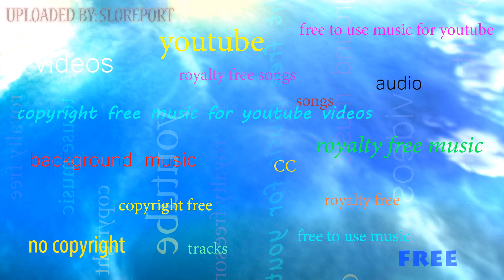Blue Sunset - Deltaparadise (Free Copyright Music) ▴ Royalty Free▴🎵